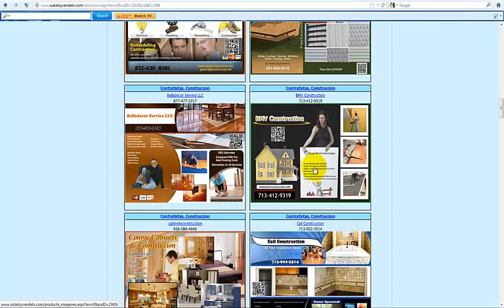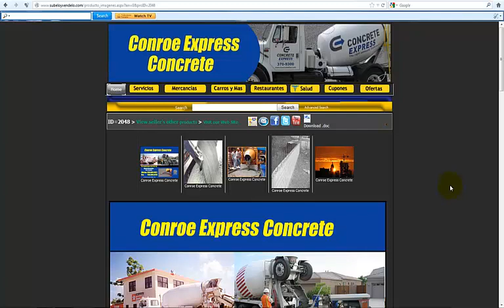PLAN 45 55